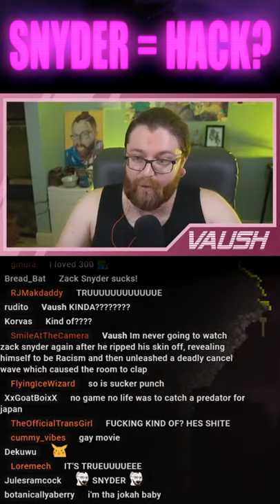Zack Snyder Is A Hack | Vaush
SCHEDULE
Monday-Friday@2pm CST

ABOUT VAUSH
Vaush is a based American leftist youtuber and streamer. More specifically, Vaush is a Libertarian Socialist that advocates for Market Socialism. He is against authoritarian forms of leftism, and opposes people who praise communist dictators like Stalin and Mao, calling them Tankies. Vaush believes that all unjust hierarchy should be abolished, and his final goal is a libertarian socialist society where workers own their means of production. He's also an advocate for LGBTQ+ and minority rights. Throughout his career, Vaush has debated numerous figures all across the political spectrum from the right, far right, and far left.